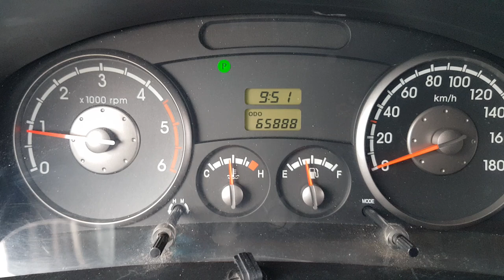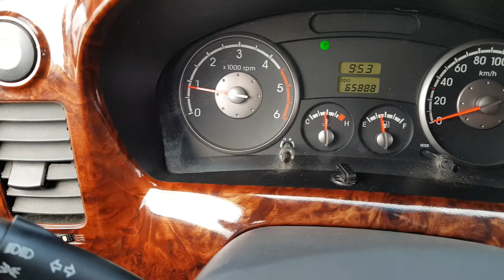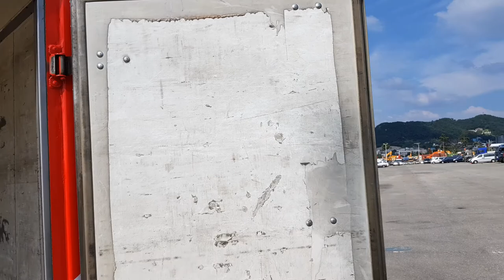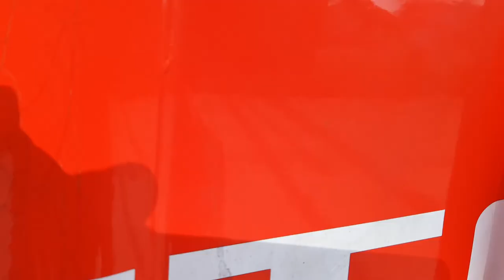250025/ Bongo/ 07year/high box/ folding side mirrors/ 4 doors for box